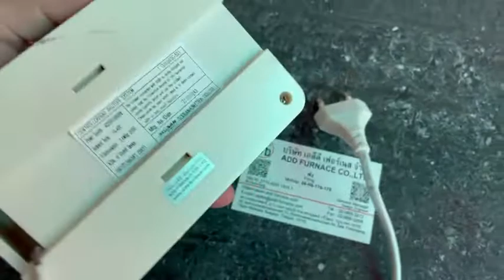Gas Shut off Device DC-531 lบริษัท เอดีดี เฟอร์เนส จำกัด,Add Furnace Co.,Ltd.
Gas Shut off Device
Model:DC-531
power:AC220V,50/60HZ
Consumption:2.4W(at 220V)
Ambient Temp:-10℃ ~ 40℃
Brand:Soosan